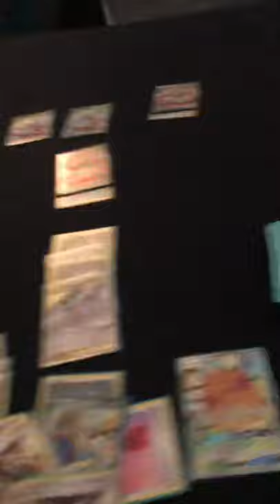How to play ADPZ!!! (The correct way)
Always remember how to play adp correctly!